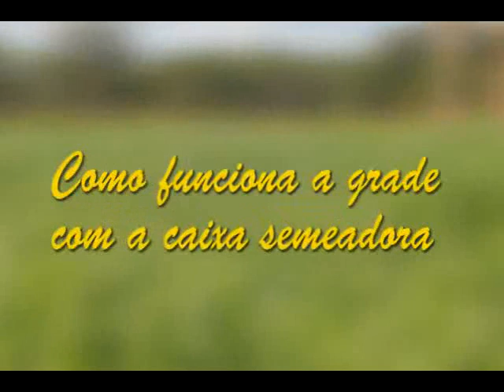PARTICIPAÇÃO SHUNJI 09 1